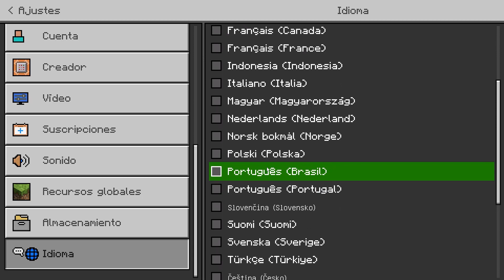Cómo cambiar el idioma en Minecraft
¡Saludos, constructores de bloques! En este tutorial, te mostraremos paso a paso cómo cambiar el idioma en Minecraft para que puedas sumergirte completamente en tu aventura de manera personalizada. Desde las opciones de menú hasta los subtítulos, aprenderás a configurar el juego para disfrutarlo en tu idioma preferido.

Descubre cómo acceder a las configuraciones de idioma en Minecraft y personalizar cada detalle según tus preferencias lingüísticas. Ya sea que quieras explorar el Nether, construir tu fortaleza o comerciar con aldeanos, te guiaremos para que Minecraft se adapte a tu experiencia única.